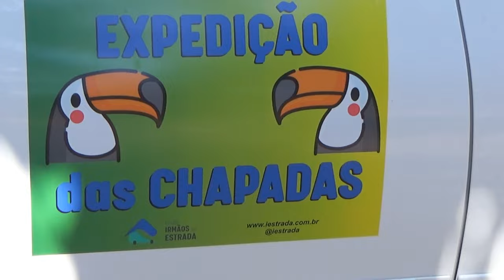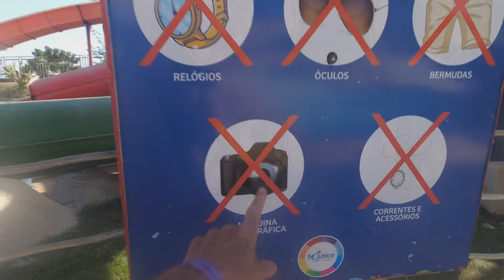# 428 Começou a Expedição das Chapadas!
Neste episódio começamos a Expedição das Chapadas com uma linda cidade: Caldas Novas e sua natureza maravilhosa. Vem com nóis!